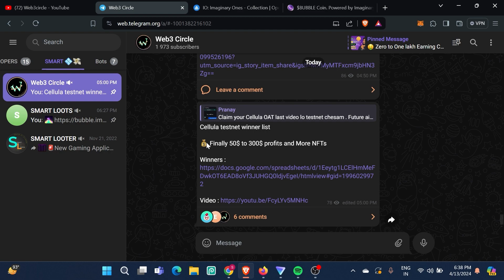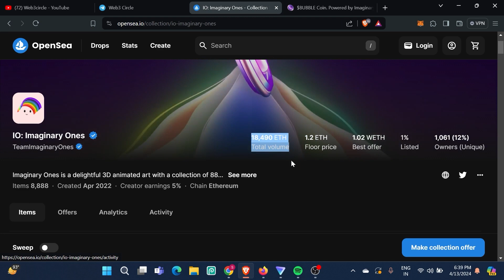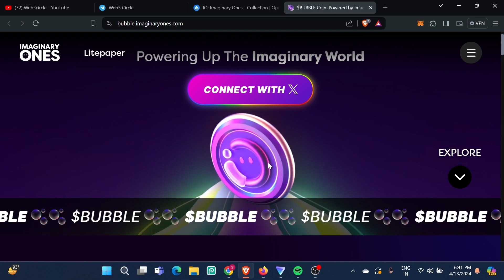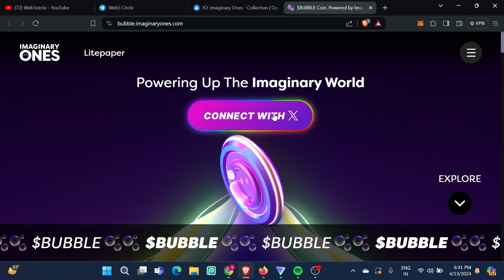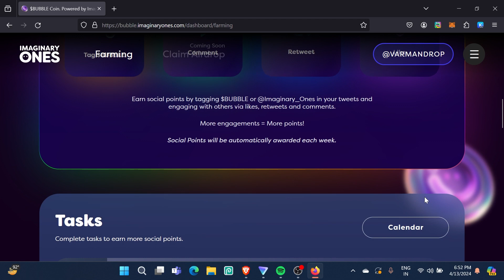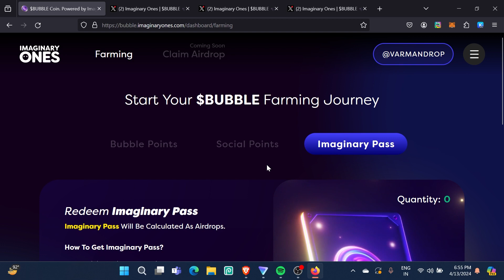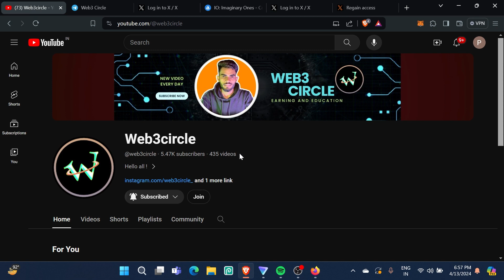Zero to One Lakh Earning in next 30 Days | 30Days Airdrop Challenge | Bubble Range Airdrop Telugu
Hello All !
                 Welcome to web3circle, zero to one lakh earning challenge day 5. Eroju solid project undhi backed by samsung . Samsung invest chesina web3  company imaginary ones, imaginary one vala new gaming project bubble range same like subway surface game. We can earn bubble tokens by playing bubble range game . Bubble range is huge airdrop we can earn upto 500$. Bubble Range airdrop telugu.

code : 75FAI3